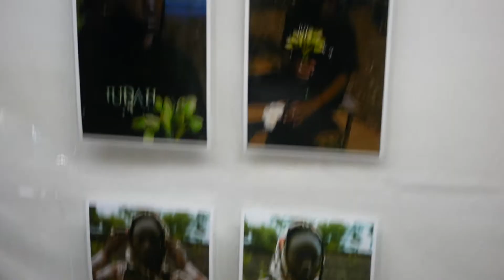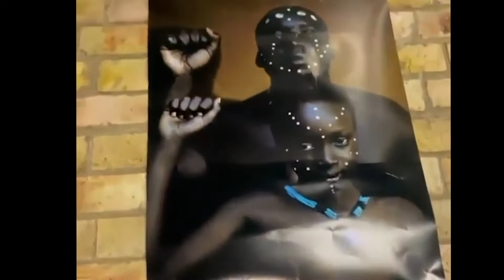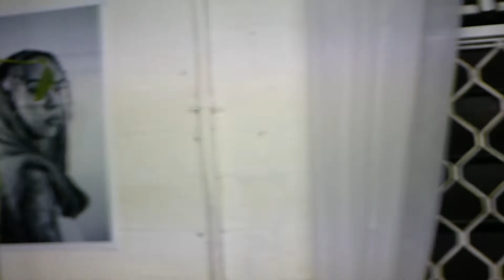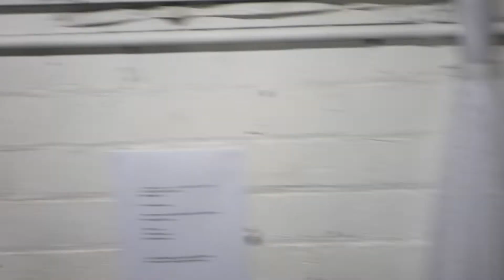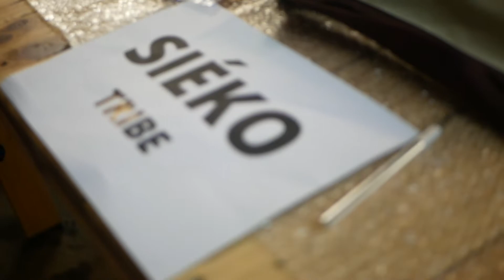MY FIRST PHOTOGRAPHY EXHIBITION !!!! VLOG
THIS WAS MY FIRST PHOTOGRAPHY EXHIBITION